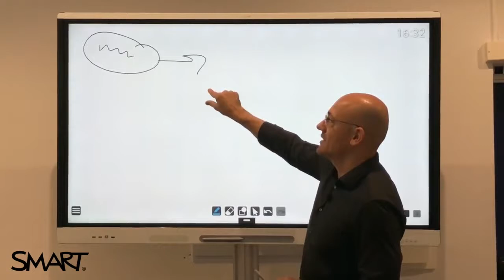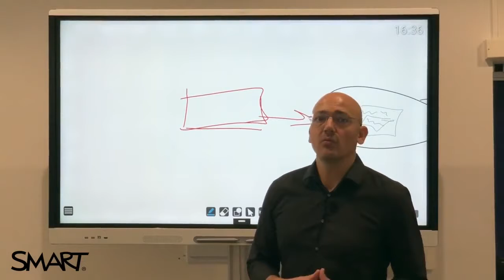Funcionamiento del panel digital como pizarra digital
En este vídeo se muestra el funcionamiento del panel digital Smart Board MX165 como pizarra digital y las posibilidades que tiene.